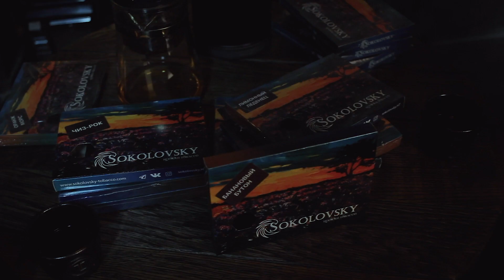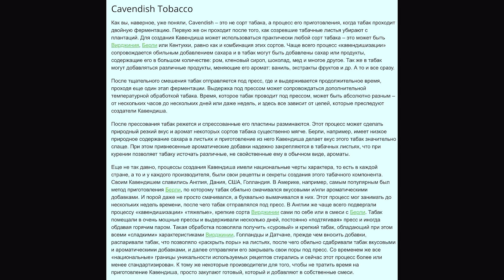Всем Дым #3 / Табак Sokolov'sky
Друзья, в этом выпуске мы берем интервью у создателя и идеолога нового отечественного табака Sokolov'sky